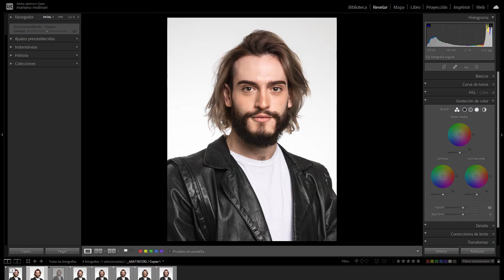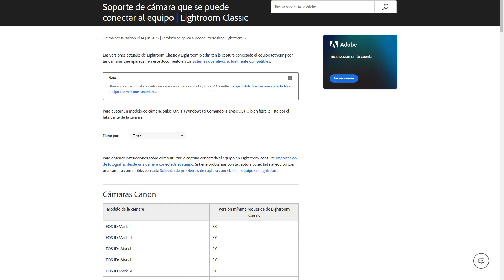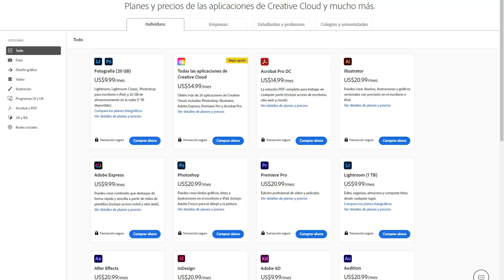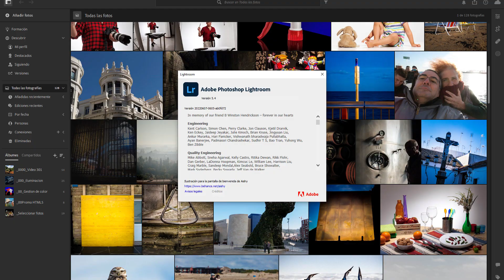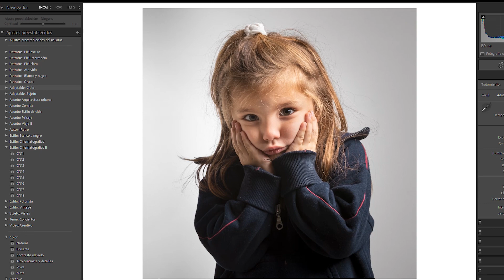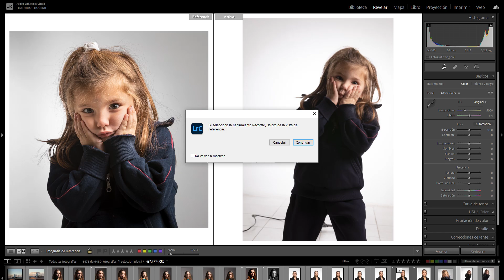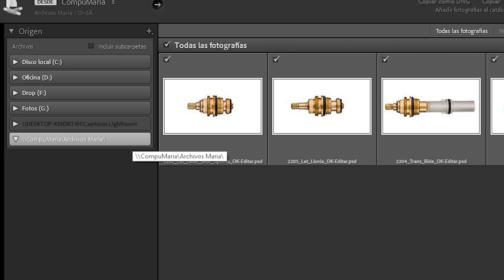Seis puntos importantes para aprovechar Lightroom.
Seis puntos importantes para aprovechar Lightroom. Te cuento seis cosas bien importantes para que aproveches tu Lightroom Classic!

0:00 Intro
0:17 ¿Que es mejor? ¿Lightroom o Photoshop?
1:02 Lightroom no reconoce las fotos tomadas con mi cámara.
2:18 Como usar  Lightroom sin pagar
3:27 ¿Qué diferencia hay entre Lightroom y Lightroom Classic? ¿Cuántos tipos de Lightroom hay?
6:06 ¿Cómo usar los presets de Lightoom?
6:57 ¿Que cosas no se pueden hacer con Lightroom?
7:58 Puedo usar Lightroom a través de una red?
9:36 Final